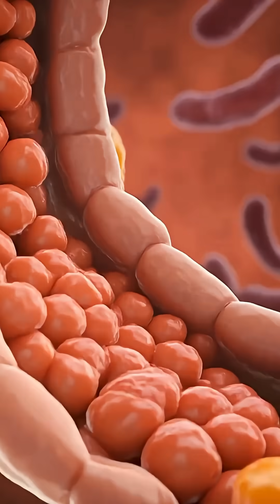What Are Bacteria? 🤢 60 Seconds of Wow!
They’re everywhere — on your hands, in your mouth, even inside your tummy! 🦠
In this 60 Seconds of Wow! video, we explore bacteria — tiny living things that can make you ill… but also help you stay healthy! Discover how they multiply, where they live, and why not all germs are bad.

Perfect for primary science, classroom starters, or curious kids who love learning fun facts fast!